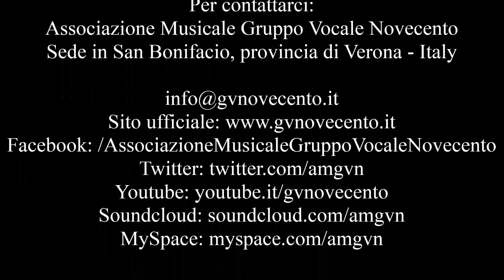Tota Pulchra Es - Maurice Duruflé (1902 - 1986)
Editing audio a cura di Marco Manzardo
Registrazione autonoma presso l'Abbazia di Villanova di San Bonifacio (VR) Italy
Gennaio 2014.

Per contattarci:
Associazione Musicale Gruppo Vocale Novecento
Sede in San Bonifacio, provincia di Verona - Italy